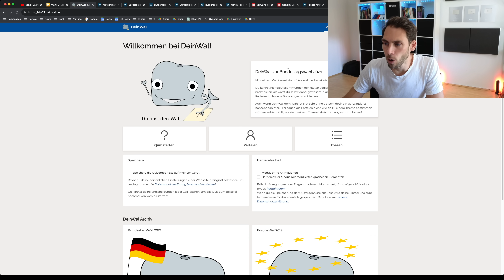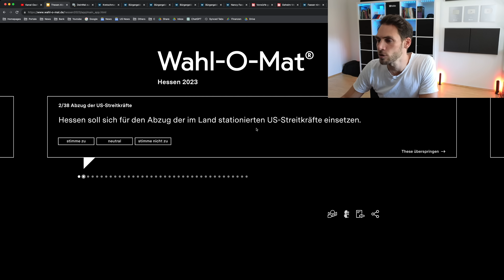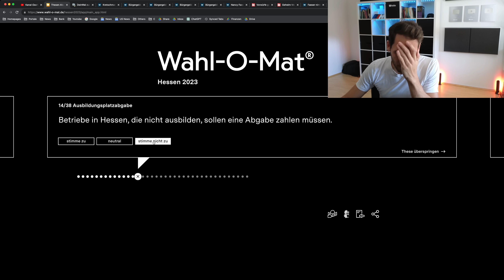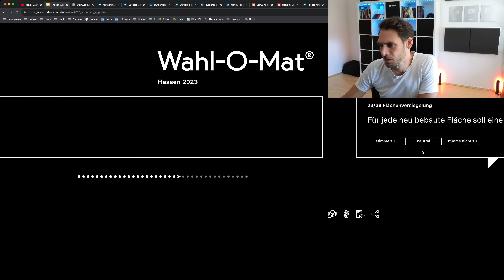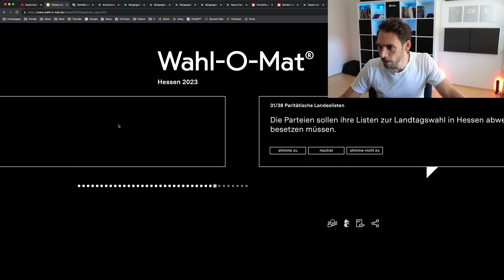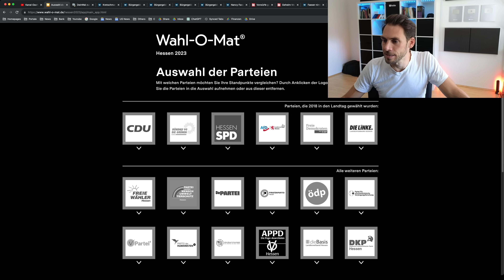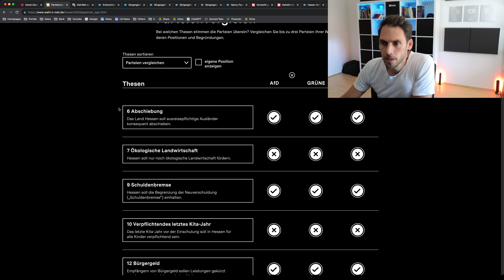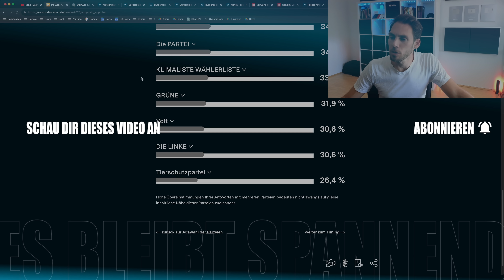Wahl-O-Mat Hessen: Soll ich DIESE Partei wirklich WÄHLEN?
Welche Partei würde ich wählen bei der Landtagswahl in Hessen? Wir machen den Wahl-O-Mat und schauen wie die Parteien zu den einzelnen Positionen stehen!